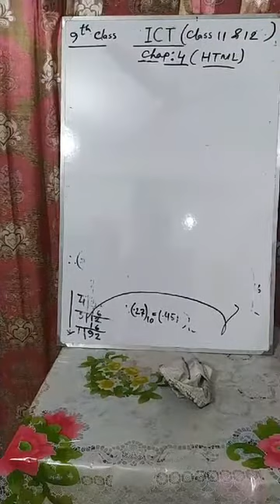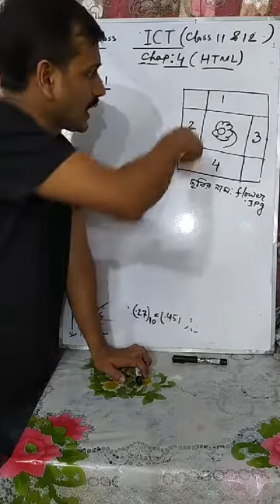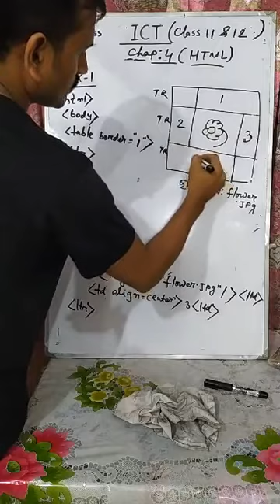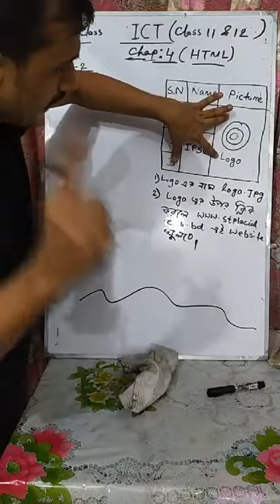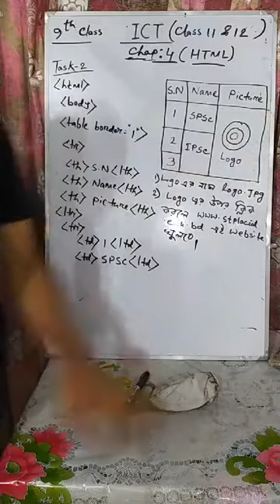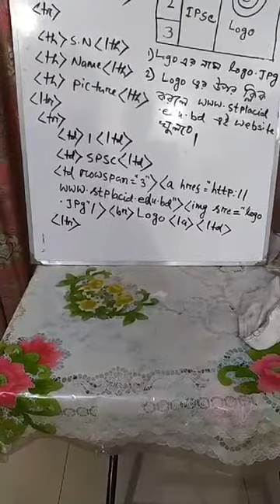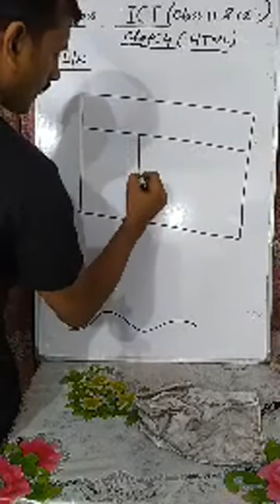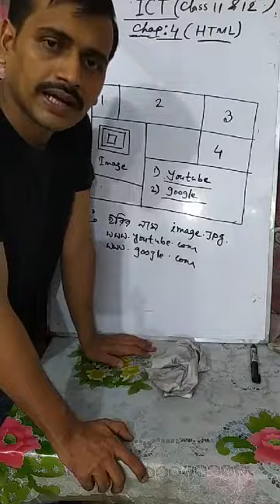Class 11-12 | I.C.T | S.T Placid School & College | Sumit Dutta Titu Home